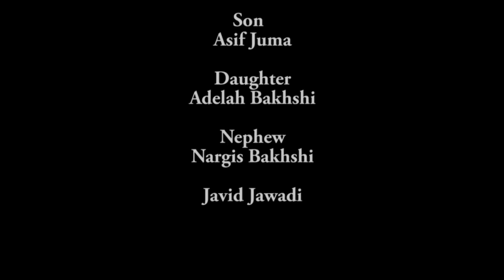part 2 khane atia khodadad قسمت دوم خانه آته خداداد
Part two of Atia Khudadad was performed and recorded in end of year farsi school graduation.

Thanks to farsi school drama group for their hard work.